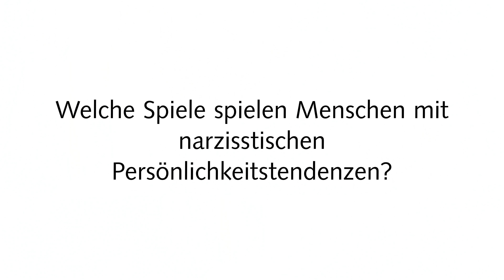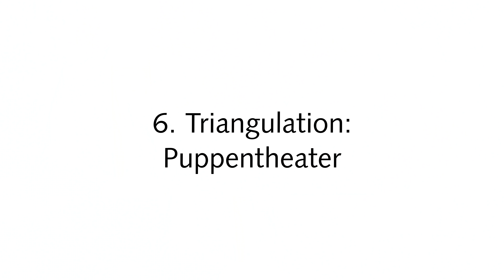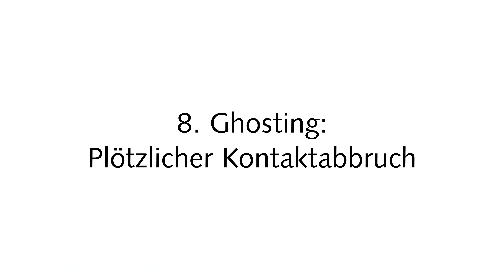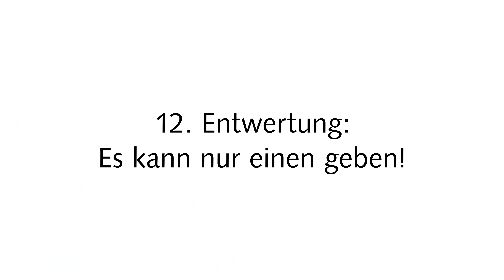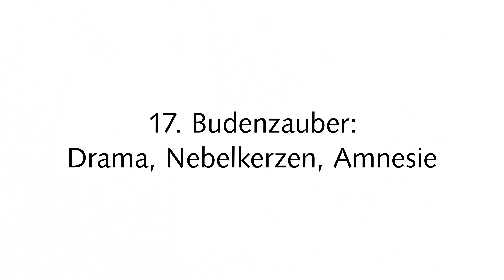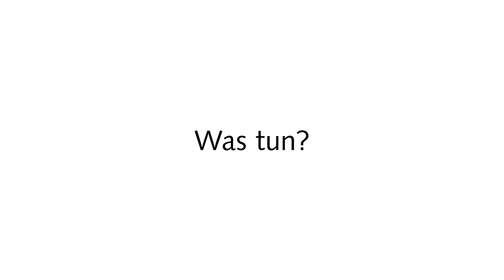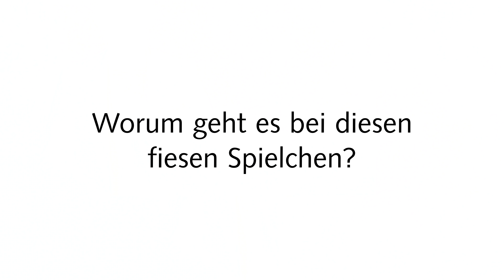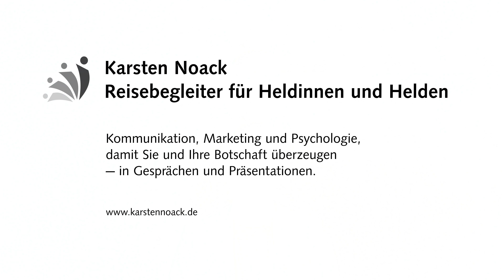18 fiese Spiele von Narzissten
Spiele sollten Spaß machen, doch der ist bei den fiesen Spielchen von Narzissten bestenfalls ein einseitiges Vergnügen. Lernen Sie die Spiele von Narzissten erkennen, dann können Sie bessere Entscheidungen treffen und sich schützen.

Inhalt des Videos:
0:00 Einleitung
0:46 Achtung
1:10 Narzisstische Spielchen
2:11 Weshalb spielen Narzissten fiese Spiele?
2:53 Welche Spiele spielen Menschen mit narzisstischen Persönlichkeitstendenzen?
5:05 Wie können Sie erkennen, dass Spiele gespielt werden?
5:27 Love Bombing: Erst Zuckerbrot, dann ...
6:48 Verantwortung unterjubeln
7:18 Schuldgefühle fördern
8:03 Verdrehte Rollen: Das Opfer spielen
8:57 Gaslighting: Beeinflussung der Wahrnehmung
9:42 Triangulation: Puppentheater
10:45 Hoovering: Zurück gesaugt
11:14 Ghosting: Plötzlicher Kontaktabbruch
11:56 Rache
12:25 Flying Monkeys: Handlanger im Einsatz
12:48 Isolation: Wie abgeschnitten
13:25 Entwertung: Es kann nur einen geben!
13:59 Mienenfeld: Gehen wie auf Eierschalen
14:31 Silent Treatment, Schweigebehandlung: Schweigen als Waffe
16:32 Mikromanipulationen: Nadelstiche
17:48 Verleumdungskampagnen: Mit Dreck werfen
18:05 Budenzauber: Drama, Nebelkerzen, Amnesie
18:36 Stalking: Das Spiel ist noch nicht am Ende
19:23 Handlungsbedarf
20:24 Was tun?
20:59 Unterstützung
22:03 Worum geht es bei diesen fiesen Spielchen?
22:31 Fazit

Karsten Noack übernimmt keine Gewähr für die Aktualität, Korrektheit, Vollständigkeit oder Qualität der bereitgestellten Informationen. Selbst wissenschaftliche Quellen können widersprüchliche Aussagen enthalten. Haftungsansprüche gegen Karsten Noack, die sich auf materielle oder ideelle Schäden beziehen, welche durch die Nutzung oder Nichtnutzung der bereitgestellten Informationen oder durch fehlerhafte und unvollständige Inhalte verursacht wurden, sind ausgeschlossen, sofern kein nachweislich vorsätzliches oder grob fahrlässiges Verschulden vorliegt.

Die Inhalte auf YouTube und den verlinkten Webseiten von Karsten Noack ersetzen keine ärztliche oder psychotherapeutische Beratung, Diagnose oder Therapie.

Karsten Noack weist darauf hin, dass alle Informationen nach bestem Wissen und Gewissen erstellt wurden und, dass nicht alle Personen mit narzisstischen Zügen gleich handeln und die bereitgestellten Informationen nicht zur Diagnose anderer Menschen genutzt werden sollten. Für daraus resultierende Schäden wird keine Haftung übernommen. Die bereitgestellten Inhalte basieren auf häufigen Erfahrungen und sind kein Ersatz für eine professionelle Diagnose oder Therapie.